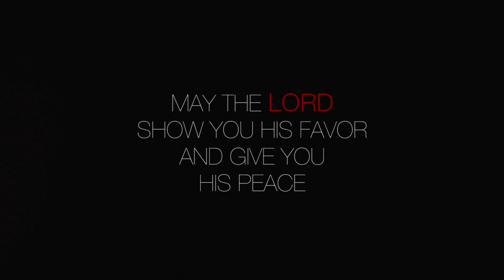Numbers 6:24-26 (NLT) - Bible Song (Lyric Video) | May The Lord Bless You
Today's video is a little bit different. Amy has been extremely sick for the past few days (this is Brandon typing), but fortunately we'd had a few previously shot videos in the can to release. However we ran out of those, and now have a few previously recorded songs, but no video to go along with them. Since Amy is too sick to get out of bed,  I put together a very simple lyric video that you can watch and really focus on the lyrics. In the meanwhile, please keep Amy in your prayers. Pray for her to recover from sickness and gain the strength needed to put these videos out again. Thanks so much for listening!

Today's verse:  Numbers 6:24-26 (NLT) - May the Lord bless you
and protect you. May the Lord smile on you and be gracious to you.
May the Lord show you his favor and give you his peace.’

This verse was taken from today's Bible reading in The One Year Bible (NLT).  Read along with us!  Today's passages are:

Numbers 6:1-7:89
Mark 12:38-13:13
Psalm 49:1-20
Proverbs 10:27-28

Charis Lincoln
Charlotte Treadwell
Cheryl Hayes
Susan Canon
Tom & Liz Bryant
Bruce Sydnor
David Treadwell
Alan Johnson
Karen Lim
Brianna Hertzberg
Kyle Reardon
Traci Hines
Stephen Treadwell
Ava Shirley
Dr. Joe Grieco, Jr.

One girl, one year, 365 new original songs straight from scripture!

Sing Through the Bible is a new YouTube channel where Amy Treadwell Toy will be posting a new original song every day, with lyrics straight from that day's daily bible reading!